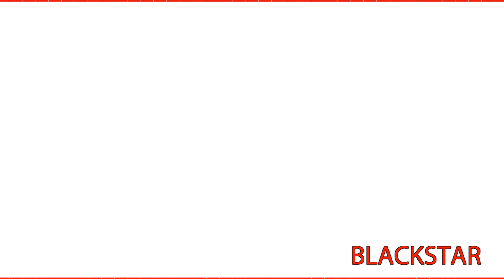Let's Play Destiny Co-op #144 Age of Triumph Patrols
Destiny 1's last live event and update features a new record book and a new quest from the Speaker.

The next quest step sends Blackstar, Funkmon and Narcogen to patrol each public space in Destiny.